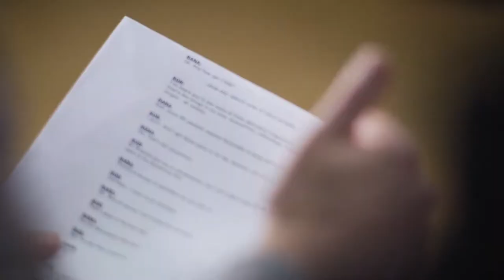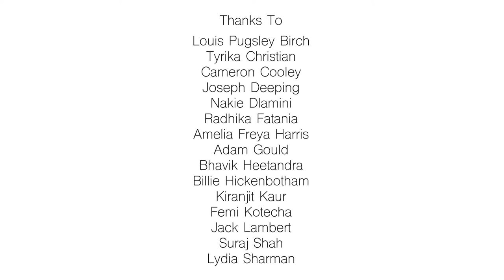Gateway College Open Day Promo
A promotional video for Gateway Open Day. Written, directed, filmed and produced by students at Gateway College.